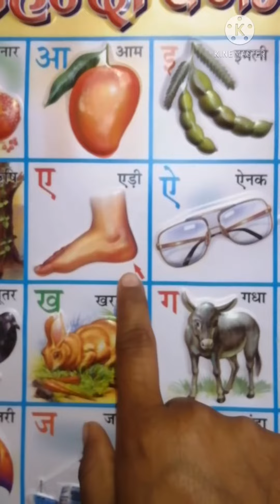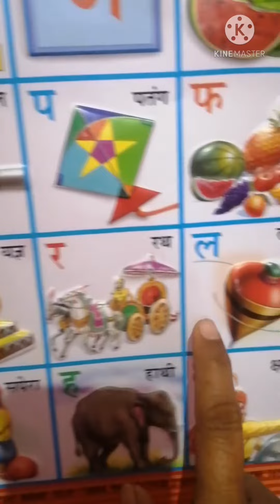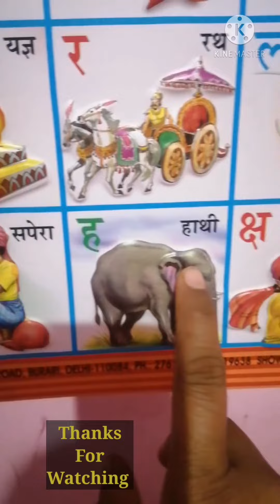K se kabutar ख से खरगोश /a se anar aa se aam hindi varnmala /अ से आनर क ख ग अ आ ई हिन्दी वरणमाला.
इस वीडियो में हम  सीखेंगे
k se kabutar ख से खरगोश अ आ ई क ख ग hindi varnmala क ख ग घ हिंदी  वर्णमाला
के स्वर्ण वर्ण और व्यंजन वर्ण को हम सरल सुगम तरीके से चित्रों के  सहायता से सीखेंगे क से कबूतर ख से खरगोश ग से गमला अ से अनार आ से आम ई से इमली हिंदी वर्णमाला

Topic cover

क से कमल हिंदी वर्णमाला। कखगघ  स्वर व्यंजन वर्ण K se kabutar,a se anar कखग k kh g gh Hindi alphabet

अ से अनार आ से आम क से कबूतर ख से खरगोश हिंदी वर्णमाला अ आ  या या ई क  से ज्ञा तक हिंदी वर्णमाला  स्वर वर्ण व्यंजन वर्ण

Abc alphabet song /A FOR APPLE / NURSURY RHYMES FOR KIDS /ABC KIDS VIDEO /abc

Abc song  alphabet  English alphabet song A B C D E F G H I J K  English alphabet
kids video  kids learning  kids video for children